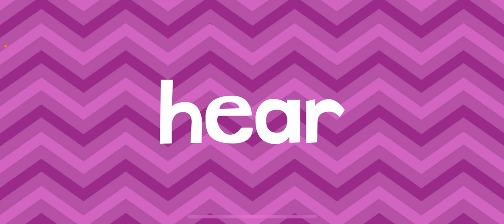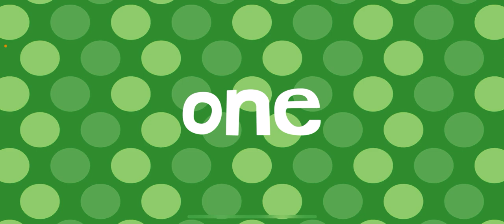ALPHABETS ,WORDS, ENDLESS LEARNING